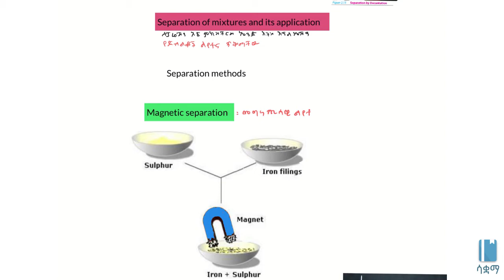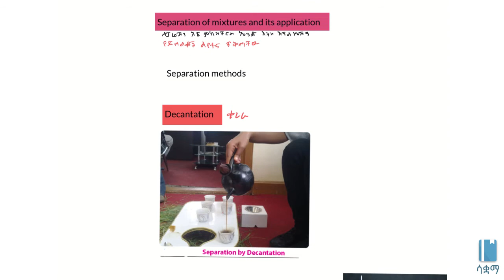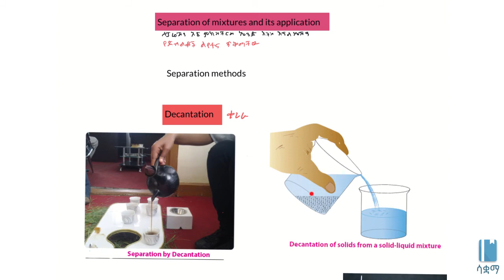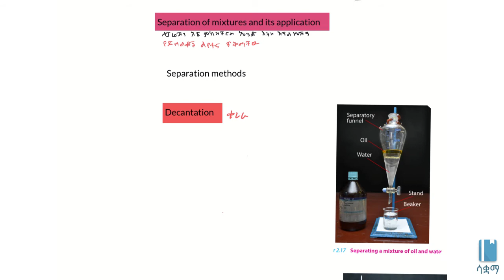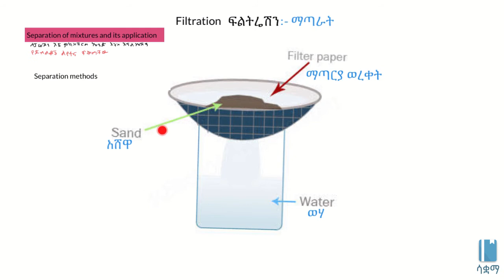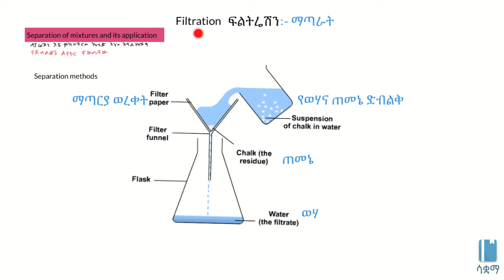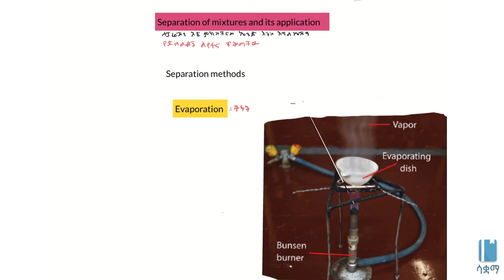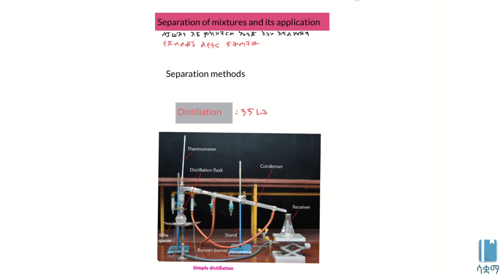Separation of mixtures | የድብልቆች ልየታ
In this video, we learn about  about the how we can separate mixtures and the different techniques involved. The academic videos published under Saquama (Education for Ethiopia) are in line with the Ethiopian curriculum.

በዚህ ቪዲዮ የተለያዩ ድብልቆችን ወይም ሚክስቸርዎችን እንዴት ማለያየት እንደምንችል እና ምን አይነት ቴክኒክዎችን እንደምንጠቀም እናያለን። ይህ ቪድዮ የተሰራው በ7ኛ ክፍል ኬሚስትሪ ምዕራፍ 2 ላይ ተመስርቶ ነው። በሳቋማ (ኤጁኬሽን ፎር ኢትዮጵያ) ስር የተለቀቁ የቀለም ትምህርት ቪዲዮዎች ከኢትዮጵያ ስርዓተ ትምህርት ጋር የሚስማሙ ናቸው።